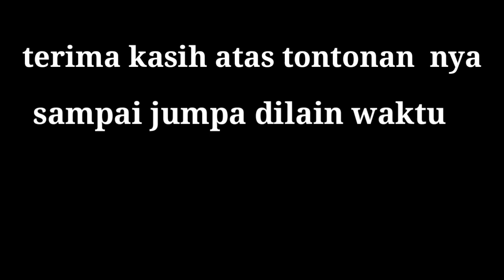mancing pakai masker arang, abang rahim narik ikan sampai jatuh kelaut saking kuat nya.